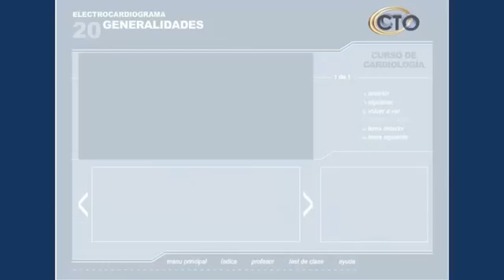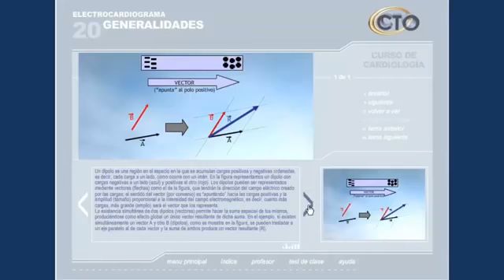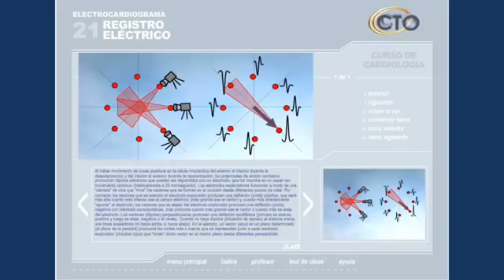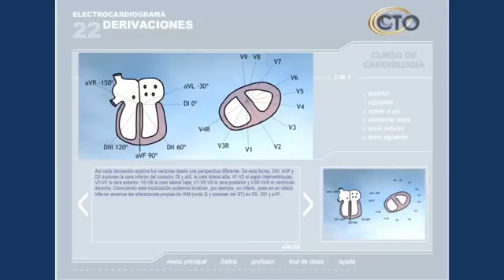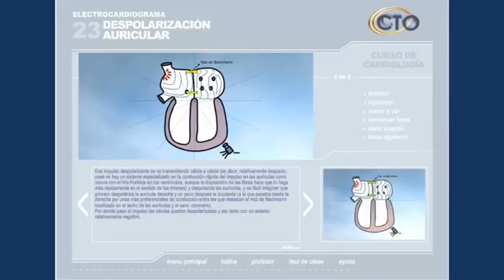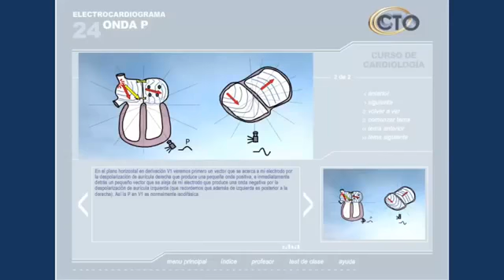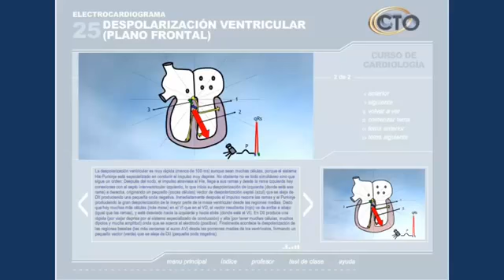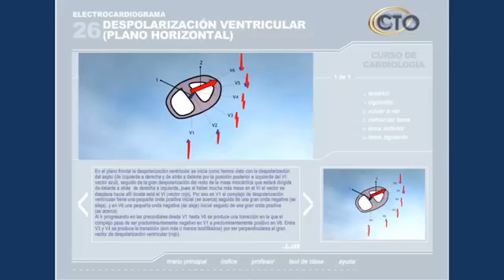CT cardiologia - Curso CTO Interactivo CARDIOLOGÍA PARTE 5